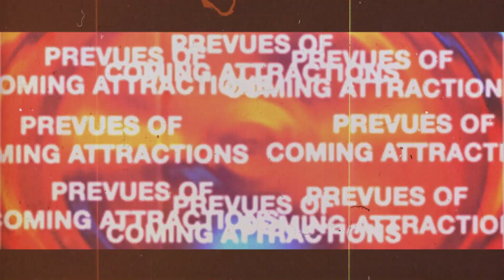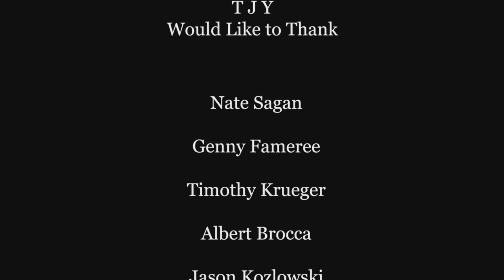A little girl's creepy nightmare | Beyond Ferox by Thomas J. Yagodinski | TPN Horror Vol 2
A monster haunts a little girl in her dreams...but who is the savage murder machine, brutally torturing in her nightmares?

Beyond Ferox directed by Thomas J. Yagodinski.

The People's Network Showcase is proud to present the second iteration of The People's Network Showcase Horror Edition Vol 2.

About El Rey Network: El Rey Network is a new 24-hour English language network founded by maverick filmmaker Robert Rodriguez. Curated by Rodriguez and his artistic collective, the network unites the most culturally diverse generation in history through fearless, badass and original content that awakens the renegade in everyone. The network's action-packed content is anchored by original signature dramas, feature films, grindhouse genre, cult classic action, and horror/sci-fi. El Rey Network LLC is jointly owned by Robert Rodriguez and FactoryMade Ventures with a minority stake held by Univision Networks & Studios, Inc.